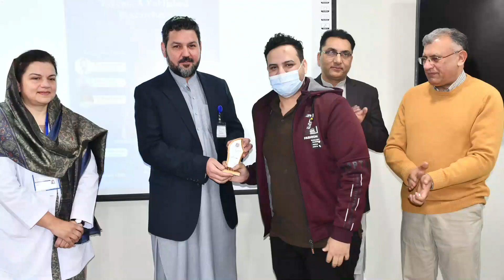Become a Published Researcher | Workshop | Surgical C Ward | KTH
Closing session of the research workshop "Become a Published Researcher" held on 27th January 2023 at Khyber Teaching Hospital Surgical - C demonstration room.

The workshop was a continued 4- week activity panning over days with a continued follow-up with the participants including both undergraduate and postgraduate students. Practical hands-on sessions were held and participants were guided from scratch on how to go about research

The organizing team takes pride in producing 13 synopses ready for approval and publishing as a result of this workshop

The facilitators of this workshop were Dr. Asad Maroof and Dr. M. Imran - Assistant Professor Surgery SCW, Dr. Ziaullah, and Dr. Abdus Salam - Resident Surgeons SCW, and co-organized by the chief organizers were Dr. Shahzeb Khan - Registrar Surgical C, and Dr. Samra Fakhar, Resident Surgeon Surgical - C.

The patron in chief Prof. Dr. Rooh-ul-Muqim and Program Director Prof. Dr. M. Zarin lauded the efforts of the team and emphasized on the importance of research and showed promise to continue doing such activities in the future. They insisted upon other departments to follow suit and take on this initiative. They gave special appreciation to the facilitators and organizers.

The gathering was graced by Prof. Dr. Mah Munir - Chairperson Department of Surgery, KTH, and the Medical Director Asst. Prof. Dr. Muhammad Siraj. In their opening remarks, they had a great appreciation for the activity and promised to continue supporting these in the future. Dr. Mah Munir vowed to continue this as a permanent departmental feature on a quarterly or biannual basis.